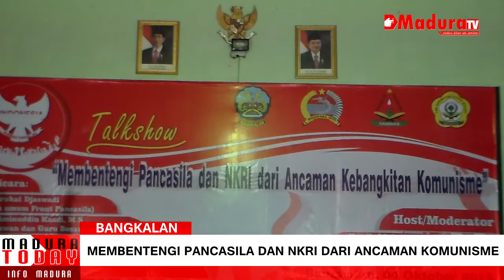Membentengi Pancasila Dan NKRI Dari Komunisme MaduraTV 05 10 2016